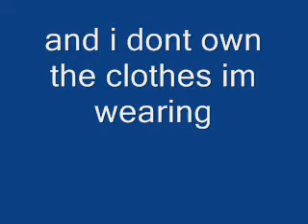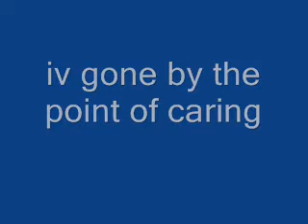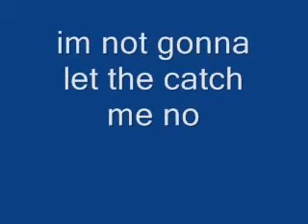The Allman Brothers Midnight Rider Lyrics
this is one of my favorite allman brothers songs.